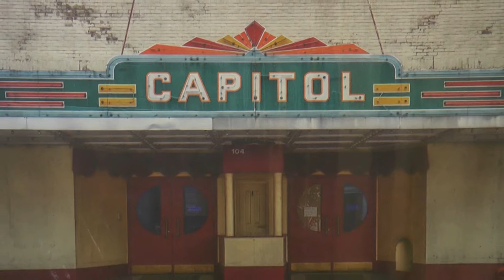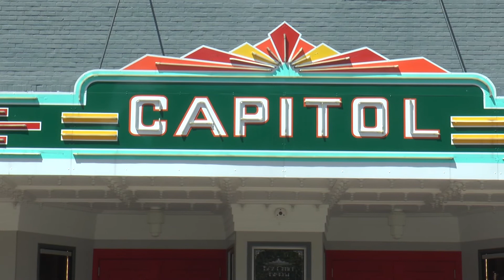The Capitol in Greeneville pt2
The Capitol Theatre is a 501(C) 3 Non-Profit Organization and is now becoming an active part of downtown culture again in Greeneville. The historic venue is available for community and private events.